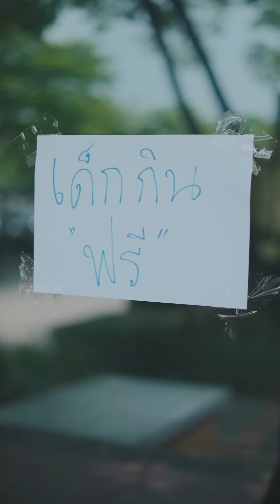แอ๊บเป็นเด็กโข่ง !!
ซีรีส์สนุกๆ จากช่อง ladyso เชอริลิน

🌟เป็นเพื่อนกันและรับชมความน่ารักของเชอริลิน🌟

👥นักแสดงที่ร่วมแสดง👥

Line: @FawnAD